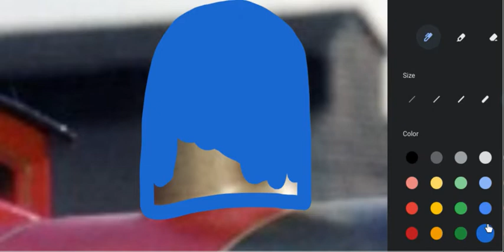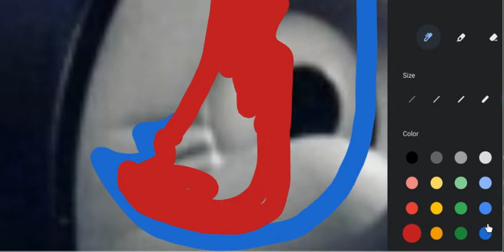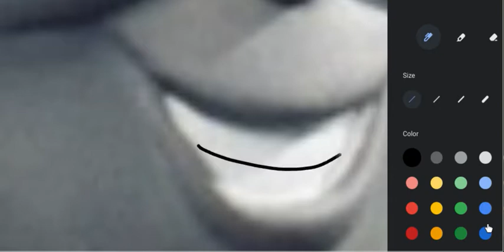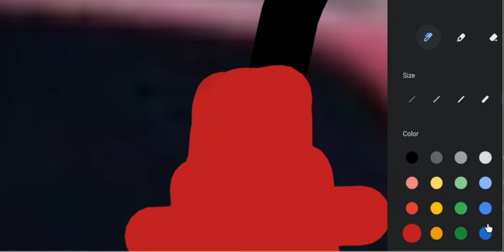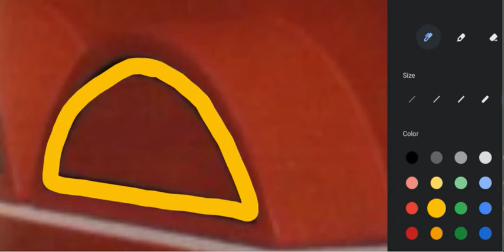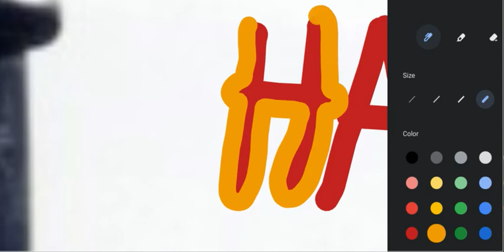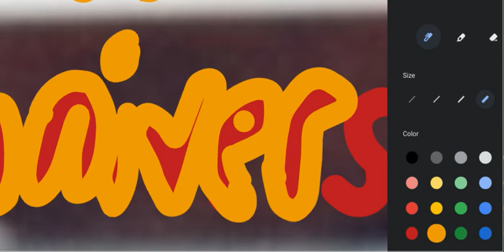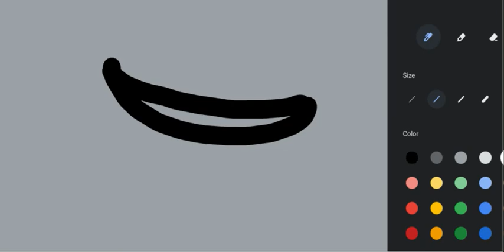Happy New year!!!!!! 76th Micheal Picture. (I forgot to upload a picture but i did another).